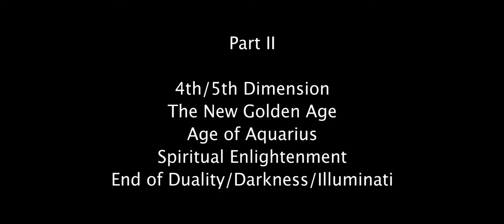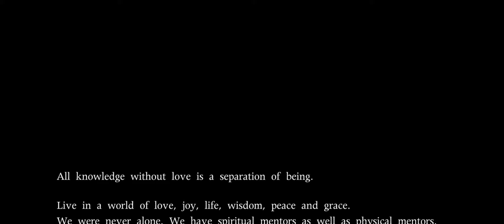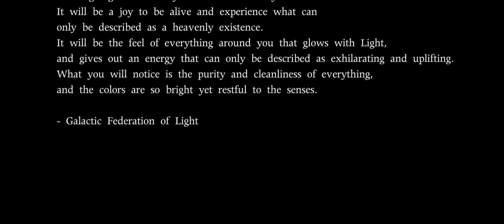"AWAKENING" (part 2) - A Documentary Montage by Rustam Vakilov - FULL HD 1080p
This is the PART II of the "AWAKENING" montage!

4th/5th Dimension, The New Golden Age, Age of Aquarius, Spiritual Enlightenment, End of Duality/End of Darkness/End of Illuminati

Edited by Rustam Vakilov